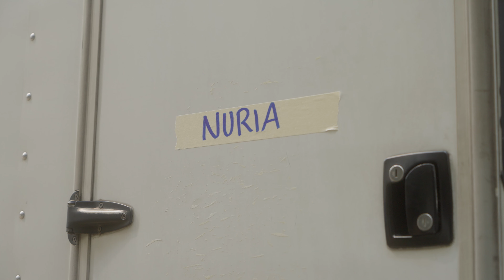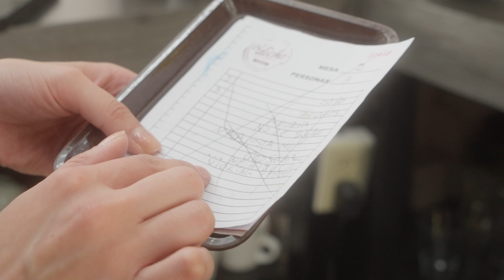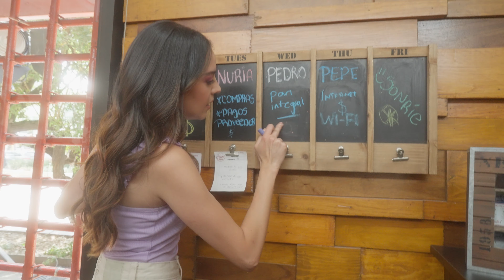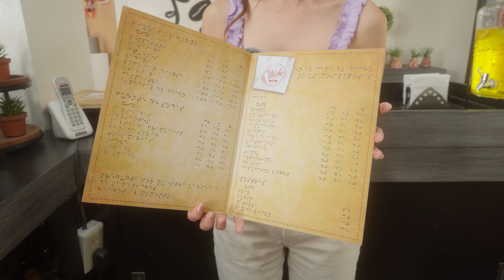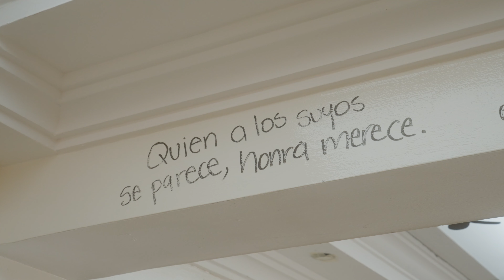TOUR POR LA CAFETERIA MÁS FAMOSA DE MÉXICO "COMO DICE EL DICHO" CON NURIA GIL (Capítulo 1)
Acompáñame a un día de llamado en ‘’Como dice el dicho’’ donde daremos un tour por la cafetería más famosa de México, veremos sus secretos, qué es real y que no, además de todo el proceso de una grabación.

Agradecimientos especiales a:
Genoveva Martinez y Carlos Guerra por las facilidades dentro y fuera del set.

¡Haz de tu vida algo extraordinario!

Nuria Gil | Productora Ejecutiva
Orlando González | Director y DP
Max Ontiveros | Camarógrafo
Emilia Canett | Asistente de Producción y Diseño Digital
AlexisTorres | PR, Fotografía, Community Manager y Diseño Digital